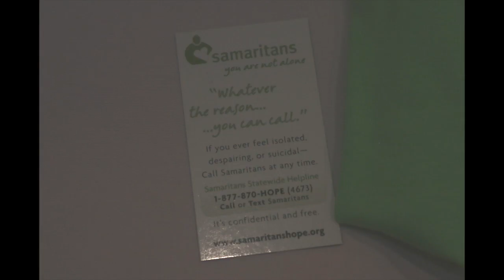EMK TV Week 19